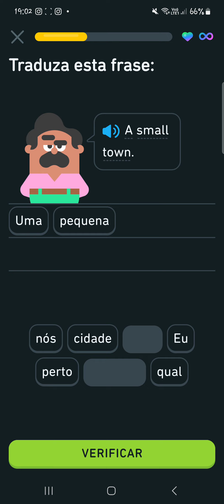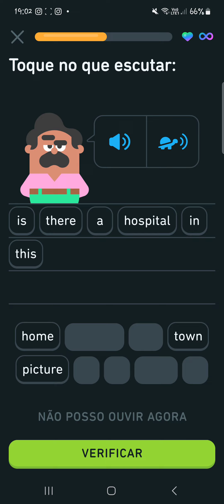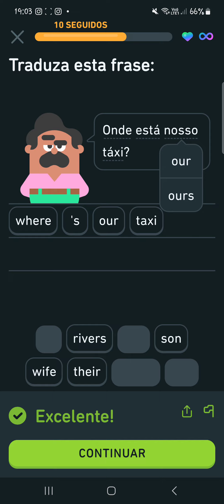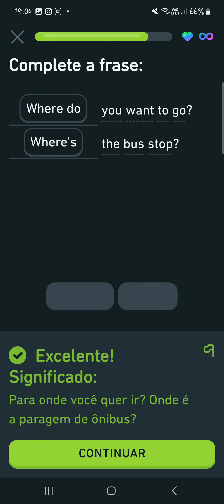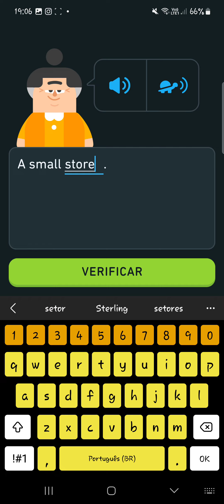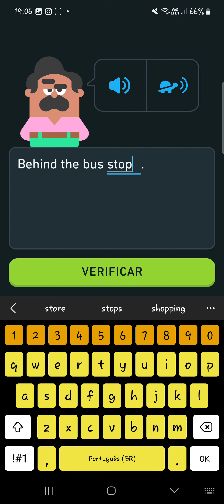Duol3ngo. Metodologia simples para aprender inglês.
TESTE

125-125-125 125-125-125